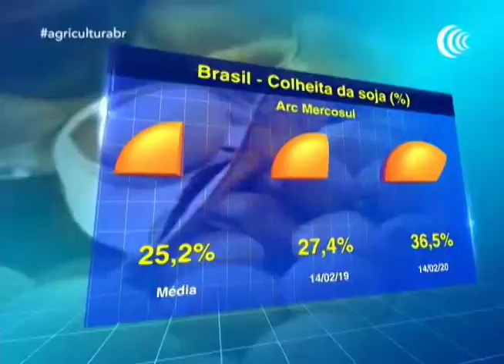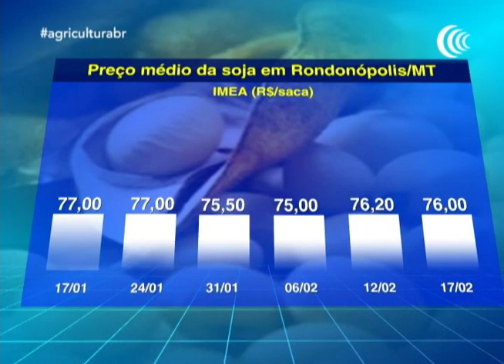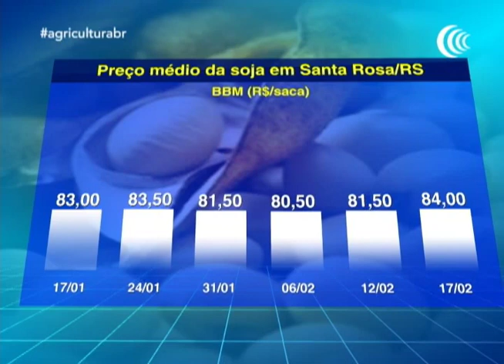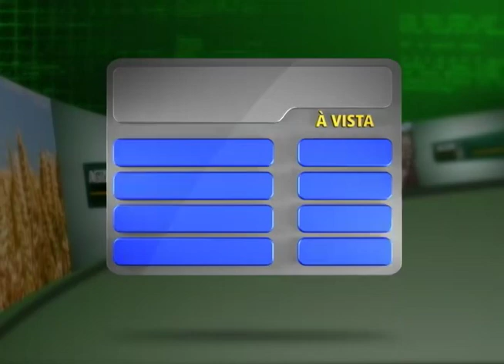Programa Agricultura BR | 17/02/2020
02:07 Destaque balizador de preço

04:19 Cotação do boi gordo

05:42 Rally da safra

16:00 Colheita do arroz

18:43 Cotação do arroz

19:35 Colheita da soja

21:45 Cotação da soja/ MT

24:36 Cotação da soja/ MG e SP

25:04 Dólar Comercial no Brasil

25:21 Câmbio

31:32 Lavouras em MS

33:21 Previsão de geada

34:29 Cotação do milho/ MS

34:56 Cotação do milho/ MG e GO

35:24 Feijão

41:31 Canal do Boi fazendas

44:54 Algodão

52:00 Cotação do algodão/BA

52:14 Cotação do algodão/ MT

52:43 Dólar Comercial no Brasil

53:38 Cotação da soja/ MG e SP

54:05 Florestas plantadas

56:09 Setor florestal